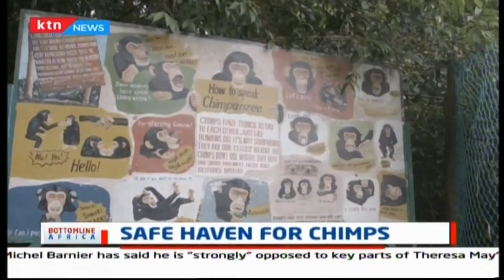Bottomline Africa: Animal welfare conference